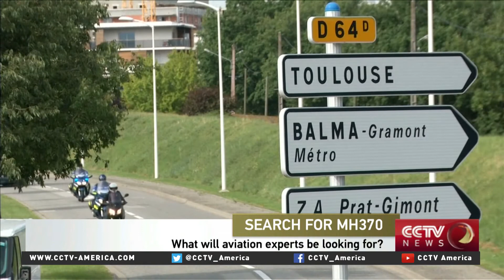Seth Kaplan on MH370's Debris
For more on MH370's debris, CCTV America's Susan Roberts spoke to Seth Kaplan. He's the managing partner of Airline Weekly magazine.